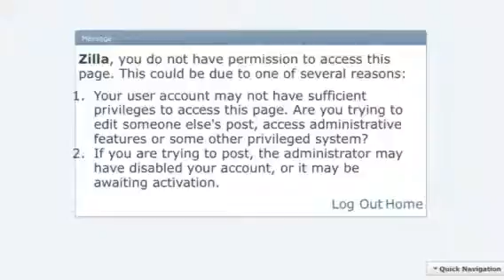after I registered an account, take a look at this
this is why 4Shared and Mediafire allows downloading

Audio from the Tom and Jerry episode called the milky waif

the roar is from Godzilla (2000)